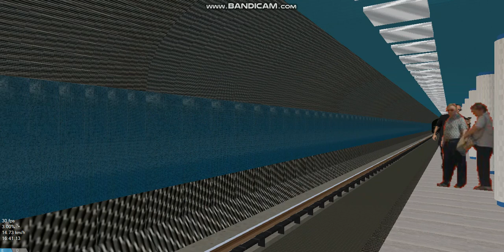OpenBVE M3-as metró: (Köbánya Kispest - Deák Ferenc tér) (2023. január 29. vasárnap) (3/3)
Dátum: 2023. január 29. vasárnap

OpenBVE Járművek:
METROWAGONMASH 81-717.2K-81-714.2K PANDA (600-649)

OpenBVE Pályák:
M3-as metró: Köbánya Kispest - Deák Ferenc tér